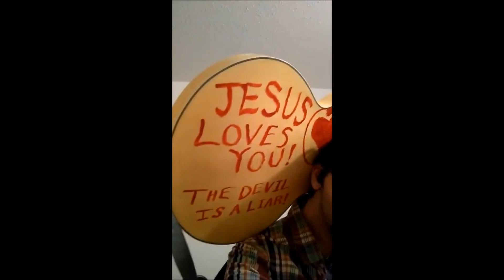Bigger by Jekalyn Carr Guitar Cover by Roger B Gypsy